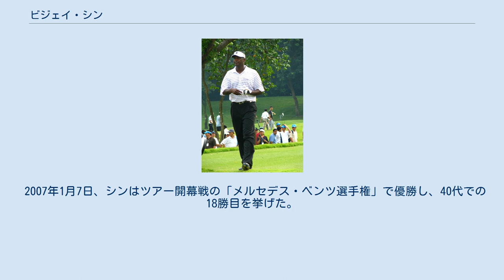ビジェイ・シン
ビジェイ・シン（Vijay Singh, 1963年2月22日 - ）は、フィジー・ラウトカ出身のインド系プロゴルファー。
 メジャー大会で3勝を挙げた実力者であり、世界ランキング1位の座にもついた。
生涯獲得賞金ランキング歴代3位。
 シンは1982年にプロ転向した後、世界各地のツアーを回りながら長期間の下積み生活を経てきた選手である。
彼にはオーストラリアPGAツアーとアジアンゴルフサーキット（現アジアンツアー）から追放処分を受けた経歴もあった。
 1993年からアメリカPGAツアーのメンバーになり、同年6月の「ビュイック・クラシック」で米国ツアー初優勝を挙げた。
1995年から1998年までの間に、彼はPGAツアーで「53大会」連続予選通過記録を樹立したが、1998年マスターズ・トーナメントでの予選落ちで止まった。
それから4か月後の全米プロゴルフ選手権で、シンは35歳にしてメジャー大会初優勝を果たす。
 2000年のマスターズ・トーナメントで、シンは最終ラウンドを最終組で一緒に回ったデビッド・デュバルを振り切り、メジャー2勝目を挙げた。
それからしばらく不調が続き、2001年シーズンはPGAツアーで優勝できなかったが、2002年3月の「シェル・ヒューストン・オープン」で2年ぶりのツアー優勝を果たす。
2004年の全米プロゴルフ選手権で、シンはクリス・ディマルコ、ジャスティン・レナードの3人によるプレーオフを制し、この大会で6年ぶり2度目の優勝を遂げた。
1か月後の9月、彼は5年以上連続でトップの座を守ってきたタイガー・ウッズを抜いて世界ランキング1位となった。
2005年に世界ゴルフ殿堂入りを果たす。
 2007年1月7日、シンはツアー開幕戦の「メルセデス・ベンツ選手権」で優勝し、40代での18勝目を挙げた。
この優勝により、彼はサム・スニードの17勝を抜くツアー新記録を樹立した。